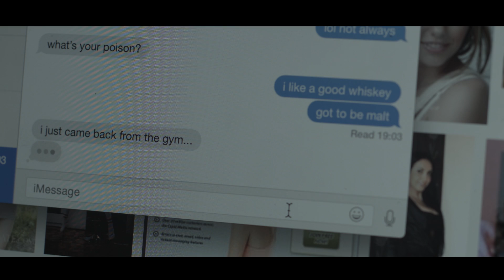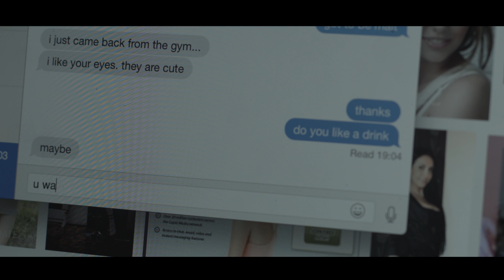Dave Hanson - JOANNA (Official Video)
Taken from the album Almost Horizontal - OUT NOW

Producer/Director - Abi Uttley
1st AD - Daniel Hall
CAST:
Abi Uttley - Joanna
Gareth George - Chris Gray
Sarah Price - Girl in Bar
Alexandra Sibbles - Girl in Bar
Alice Lund - Barmaid
BAND:
Dave Hanson
Matt Baxter
Steve Hanley
Paddy Wells